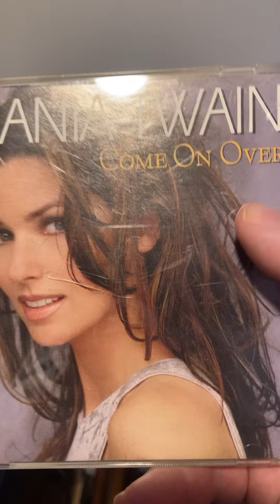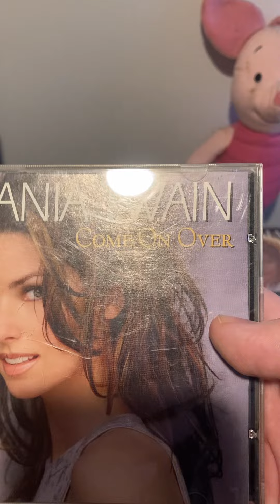Bad News for 05-04-2024